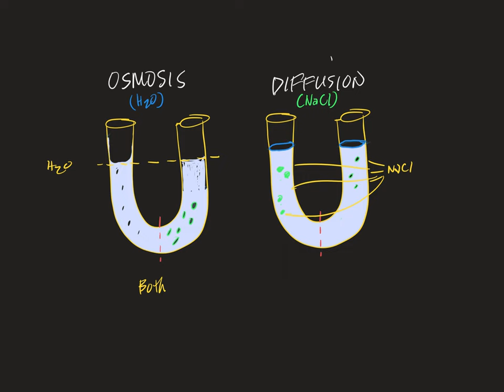Diffusion and Osmosis